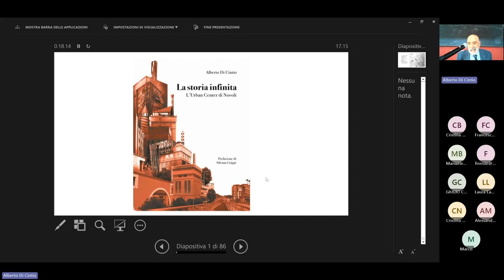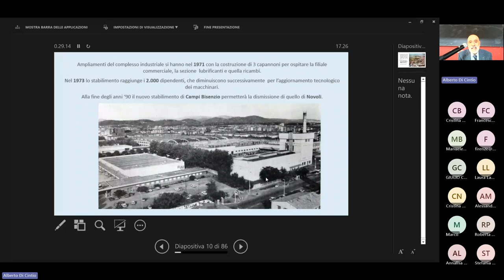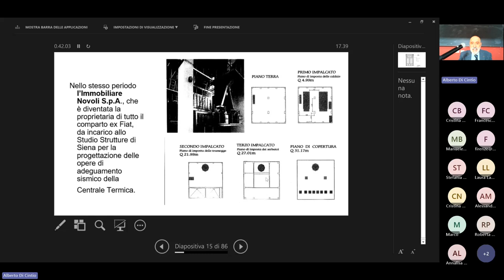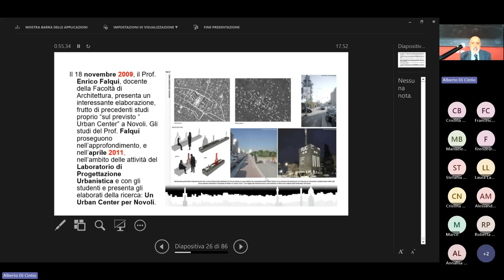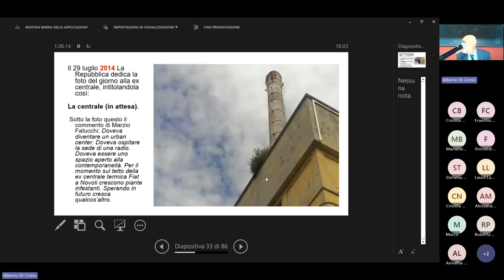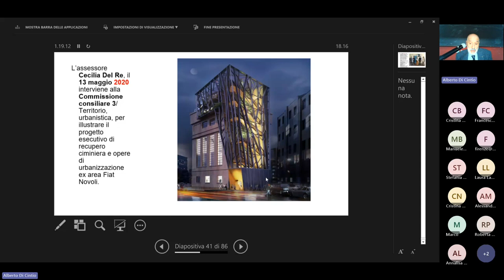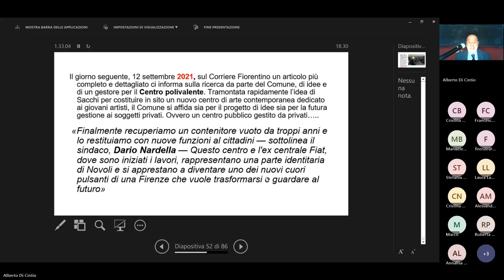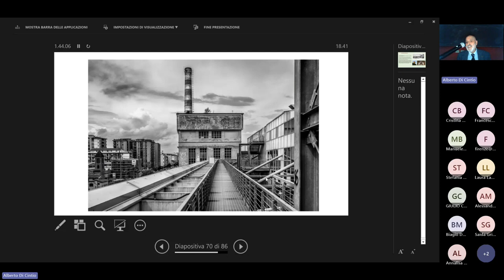6° conferenza - 22.03.2024 - La storia infinita. L'urban center a Novoli - Alberto Di Cintio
ITALIA NOSTRA sez. FIRENZE
DIP. di ARCHITETTURA Univ. di FIRENZE
Unità di ricerca “Paesaggio, patrimonio culturale e progetto»
CORSO DI FORMAZIONE AGGIORNAMENTO
Firenze e il suo territorio: storia, paesaggi, architetture - IV ciclo
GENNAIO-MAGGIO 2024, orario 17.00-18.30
2 sedi a Firenze: Manifattura Tabacchi, Via delle Cascine e Dipartimento di Architettura (Piazza Ghiberti, 27) Destinatari: insegnanti, studenti, professionisti, cittadini

Il quarto ciclo di incontri (9 conferenze e 2 passeggiate guidate), organizzato da Italia Nostra insieme all’Unità di ricerca “Paesaggio, patrimonio culturale e progetto” del Dipartimento di Architettura, ripercorre nuove tappe della storia della città e del territorio circostante con i processi geostorici, i paesaggi e le architetture. Su questi temi si confrontano specialisti e approcci appartenenti a discipline diverse. Particolare attenzione viene prestata, oltre che ai contenuti conoscitivi, alla presentazione e illustrazione filologica delle documentazioni storiche (cartografie, vedute, immagini pittoriche, foto d’epoca e altri documenti grafici e testuali) e dell’apparato bibliografico. Il ciclo intende offrire un utile contributo didattico all’utilizzazione degli strumenti critico-metodologici di base per eventuali approfondimenti da utilizzare nella scuola, nella ricerca e nella formazione di una cittadinanza attiva.

Collegamento anche a distanza tramite la piattaforma Teams.
Conferenze
19 gennaio - L’Arno a Firenze: patrimonio materiale e immateriale, Saida Grifoni (Manifattura Tabacchi)
26 gennaio - Le gualchiere di Remole, un opificio medievale in attesa di recupero, Leonardo Rombai (Manifattura Tabacchi)
9 febbraio - Firenze nei documenti del catasto ottocentesco, Fabio Lucchesi (Manifattura Tabacchi)
23 febbraio - Orientalismi a Firenze e dintorni, Mauro Cozzi (Manifattura Tabacchi)
15 marzo - Politica, società, urbanistica negli anni ’50 del Novecento a Firenze, Gabriele Corsani (Dip. Architettura)
22 marzo – La storia infinita, l'Urban Center a Novoli, Alberto Di Cintio (Dip. Architettura)
5 aprile - I mercati storici di Firenze: dal Granducato allo Stato unitario, Stefano Bertocci (Dip. Architettura)
12 aprile - Spazi e strutture per il tempo libero a Firenze fra '800 e '900, Gabriella Orefice (Dip. Architettura)
10 maggio - Paesaggio fiorentino: immagini di cambiamento dal secondo dopoguerra ad oggi , Mariella Zoppi (Dip. Architettura)
Passeggiate guidate
17 maggio – Passeggiata architettonica: “Tra due ponti: la ricostruzione post bellica tra Ponte alle Grazie e Ponte S. Trinita”, G. Carla Romby
24 maggio – Passeggiata nel verde: “Le Cascine di Firenze”, Mario Bencivenni